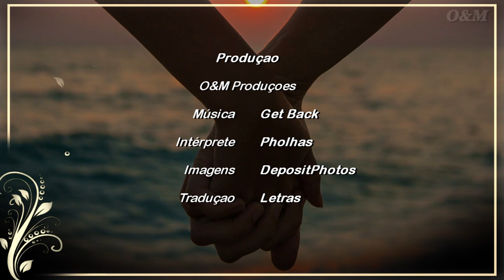Pholhas - Get Back ( Tradução )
▬▬▬▬▬▬▬▬▬▬ஜ۩۞۩ஜ▬▬▬▬▬▬▬▬▬▬

A banda foi criada em 1969 com a seguinte formação: Helio Santisteban (teclado), Paulo Fernandes (bateria), Oswaldo Malagutti (baixo) e Wagner "Bitão" Benatti (guitarra), com os quatro se revezando nos vocais. Começaram fazendo covers de bandas dos Estados Unidos e Inglaterra e passaram a compor também em inglês.